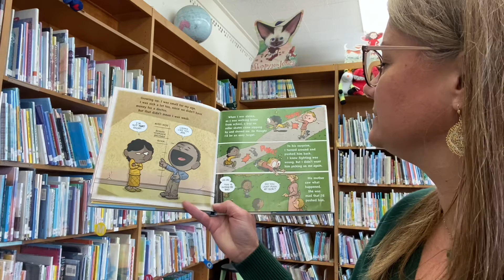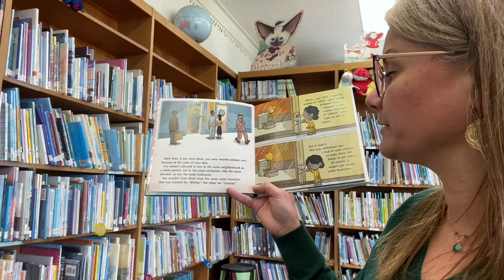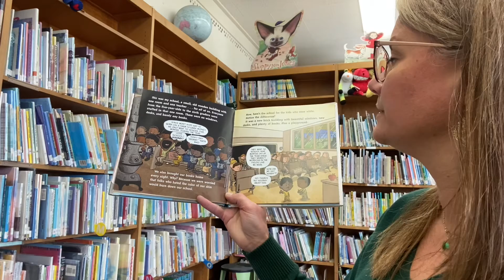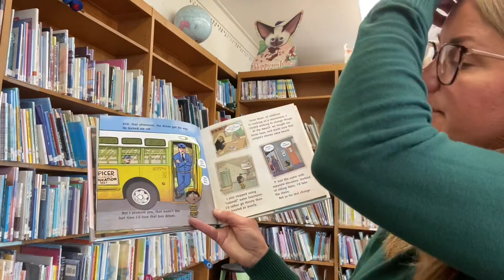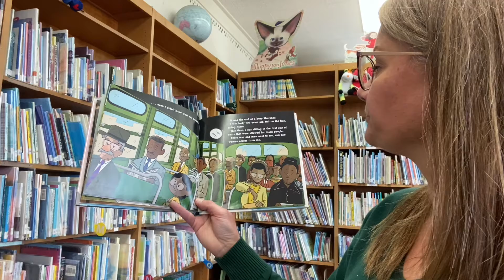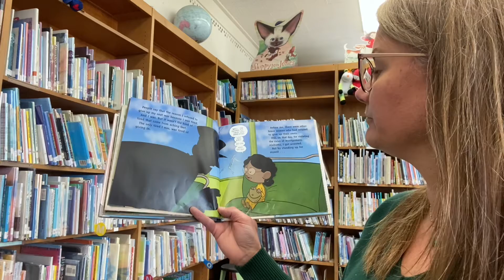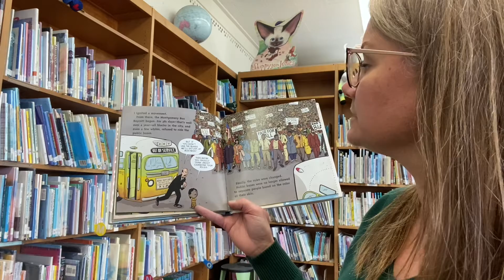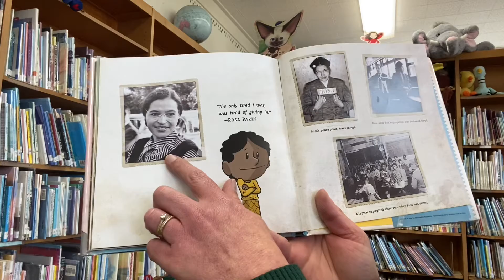I Am Rosa Parks by Brad Meltzer